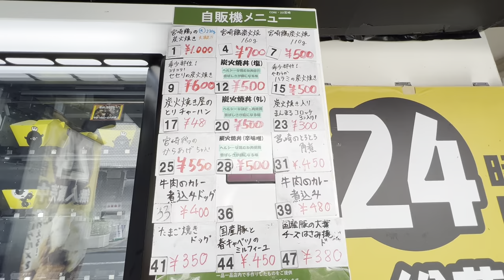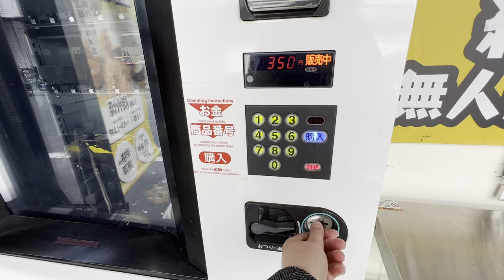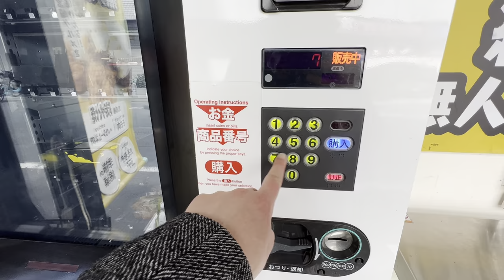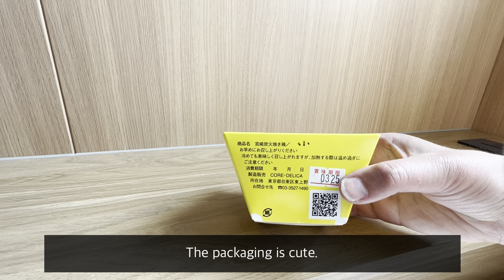GRILLED CHICKEN vending machine | Weird Vending Machines Japan | 自動販売記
A grilled chicken vending machine found in Tokyo. A bit disappointed with the quality.
In looking back at this location (filmed in 2022), it appears the restaurant is now closed.
I hope another restaurant will try this idea but with an improved vending machine product selection.

Location: Core Zo (now closed)
〒110-0015 Tokyo, Taito City, Higashiueno, 5 Chome−1−10 1F